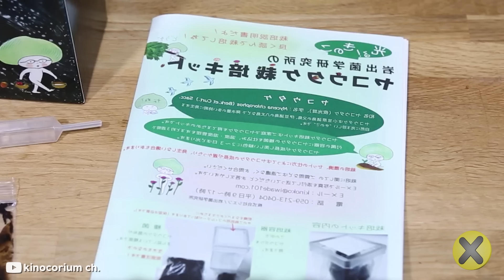15 Cosas Extrañas que puedes comprar en Internet 🔥🤑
▶CREDITOS

Locución:
Jorge García Lemus